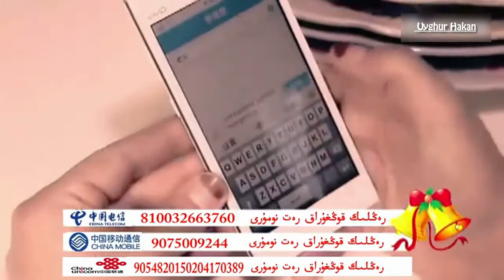Sighin Maymen | Uyghur Nahxa 2015 | Ұйғыр Музыка 2015 жылғы